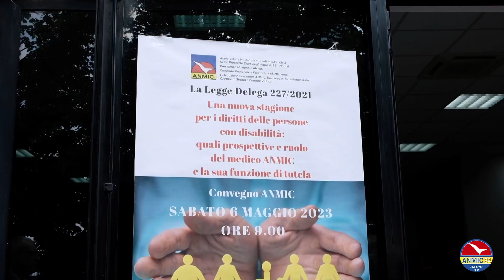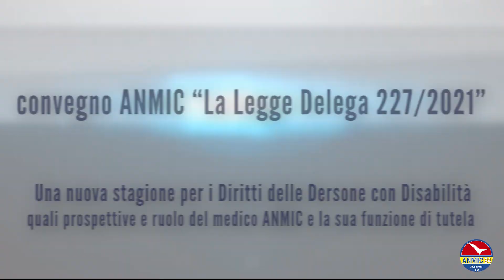I Diritti delle Persone con Disabilità | La Legge Delega 227/2021 | Boscoreale - Napoli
Convegno ANMIC "La Legge Delega 227/2021"
Una nuova stagione per i Diritti delle Persone con Disabilità quali prospettive e ruolo del medico ANMIC e la sua funzione di tutela
Museo del Parco nazionale del Vesuvio Boscoreale - Napoli